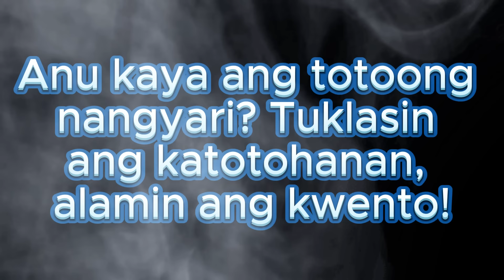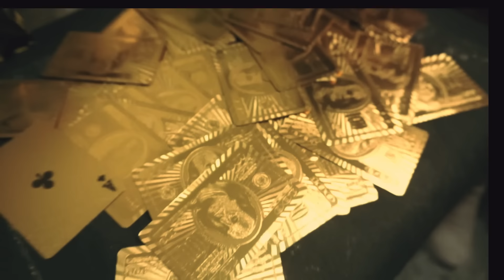MALAGIM NA SINAPIT NG KAPAMILYA | JAY COSTURA